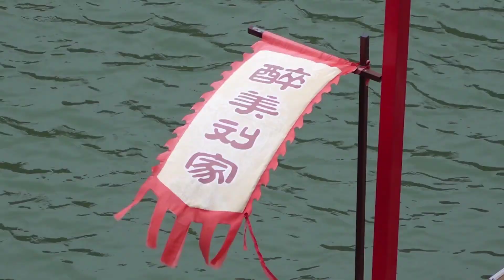天气突然变冷了，阿凯家蒸了一大笼肉包子，吃的真得劲啊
大家好呀，这里是阿凯在YouTube的官方频道
我会给大家分享一些农村日常生活
和一些你想不到的美食小教程
（还有一些有趣的剧情哦）
喜欢我别错过，点个订阅就好
订阅链接：
播放列表：